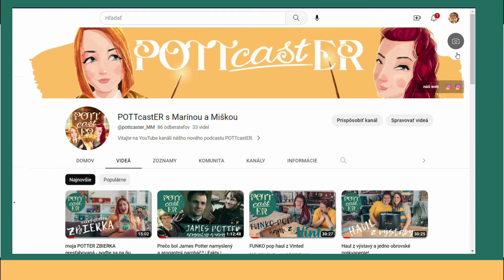Silvestrovské Q&A | slovenský Harry Potter podcast s4e7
Posielali ste nám otázky a my sme bez cenzúry na ne odpovedali. Ďakujeme vám za tento rok, neskutočne sme si užili tvorenie pre vás! Veríme, že nie len pre nás ale aj pre vás bude 2024 ešte viac úspešnejší. Krásny nový rok prajeme.

Za zvučku ďakujeme DJ AG - Harry Potter - Hedwig´s Theme DJ AG Remix

Ako často plánujeme videá v roku 2024 ? 00:00 – 02:21
Prečo máme málo sledovateľov? 02:22 - 06:41
Deti a naše „hračky“. Neberú nám ich? 06:42 – 10:14
Prečo je Dumbledore záporák? 10:15 – 11:34
Ron alebo Malfoy? Koho by si Marínka vzala za muža a s kým sa stotožňujeme? 11:35 – 16:25
Čo chystáme? Stretneme sa naživo? 16:26 – 18:22
S kým by sme šli na večeru? 18:23 – 20:50
Čím alebo kým sa inšpirujeme? 20:51 – 23:30
Aký predmet by nám šiel na Rokforte? 23:31 – 24:53
Vedel Dumnledore, že Harry išiel do Tajomnej komnaty? 24:54 -  26:17
Aký by bol Sirius otec a oživili by sme ho? 26:18 – 29:32
Dramione 29:33 - 33:16